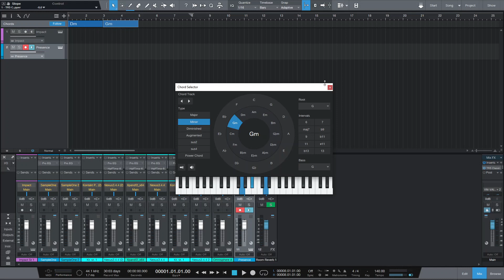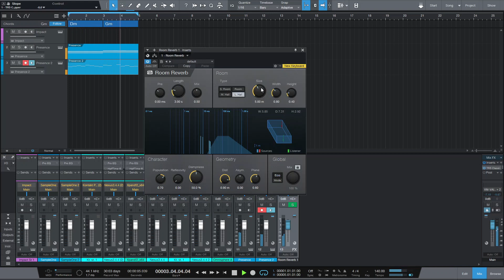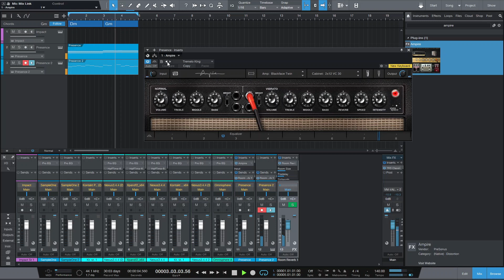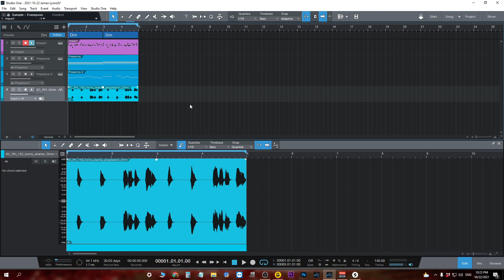Studio One How To Draw Guitar Midi Chords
Easiest way to create guitar chord voicings and some other tips along the way.